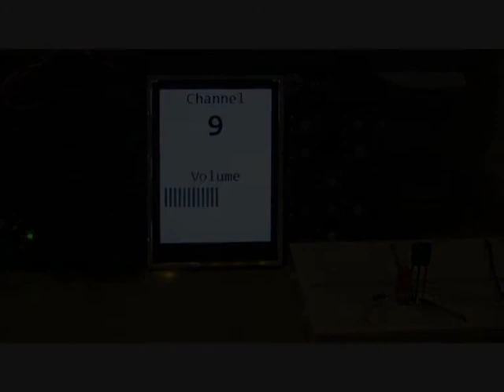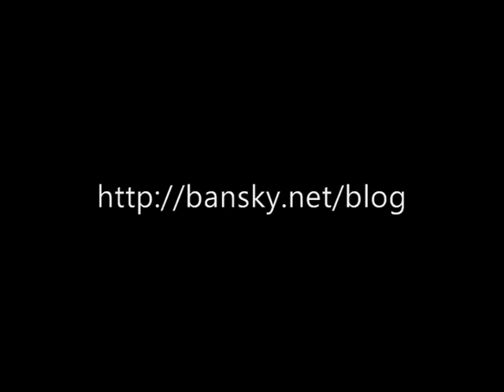TV Remote receiver - .NET Micro Framework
Video shows InfraRed receiver connected to .NET Micro Framework development board. Software decodes Sony TV Remote commands into WPF button events.